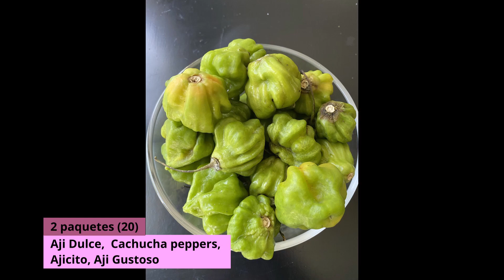Sofrito Puertorriqueño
Gracias por acompañarnos en nuestro taller de Sofrito Puertorriqueño. Recuerda compartir el video y darle like. No olvides invitar a tus amigos 😃
Para comprar nuestra camisa;
Envía fotos de tu Sofrito